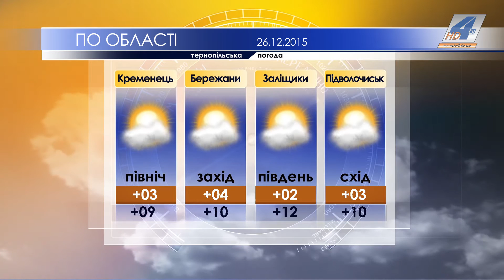Тернопільська погода на 26 грудня 2015